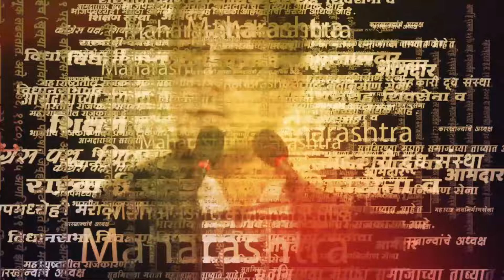Saamana on PM Narendra Modi: ‘बिहारचं आरक्षण उडालं, राज्यातील आंदोलनांचं काय?’, मोदींना सवाल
बिहारचं आरक्षण उडालं, राज्यातील आरक्षण आंदोलनांचं काय?, असा सवाल शिवसेना ठाकरे गटाच्या मुखपत्रातून थेट पंतप्रधान मोदींना विचारण्यात आला आहे.